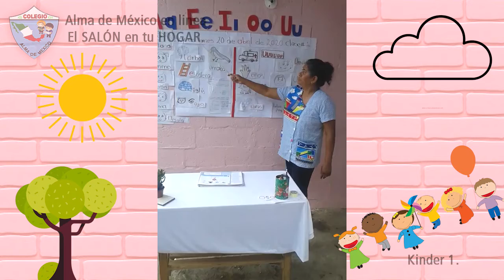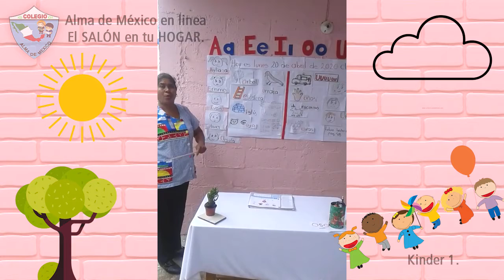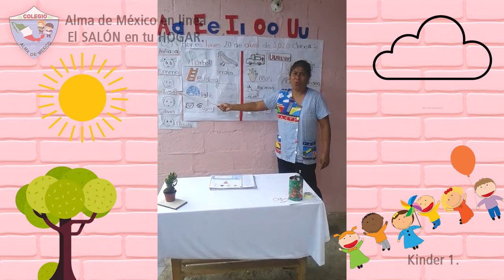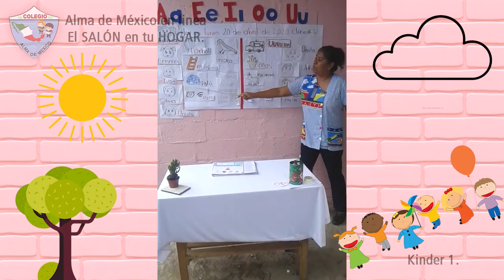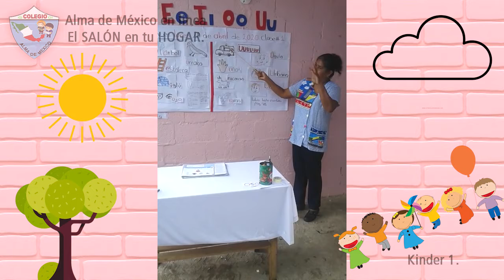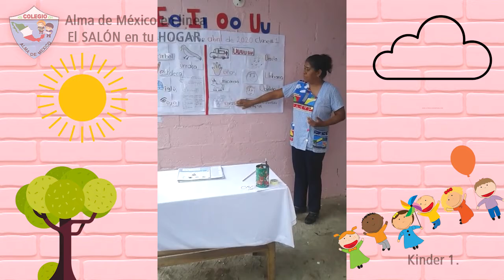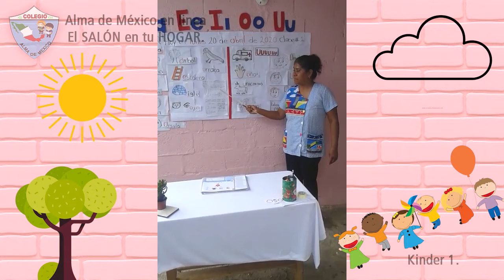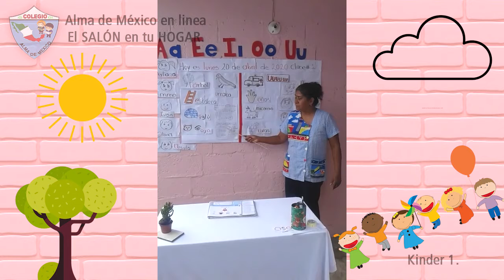1ro Kínder - Clase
Bienvenidos a su primera clase alumnos de Kinder 1.